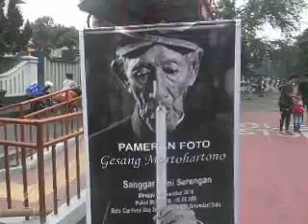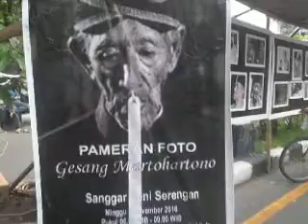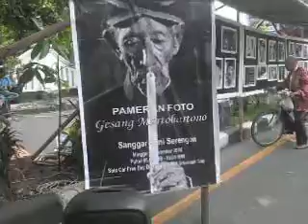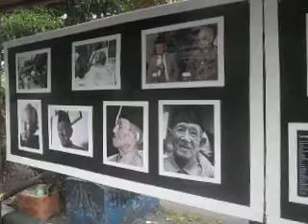PHOTO MAESTRO GESANG SELALU LAYAK DIKENANGAN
BENGAWAN SOLO DALAM KENANGAN :
PHOTO MAESTRO GESANG MARTOHARTONO
DI PAMERKAN OLEH : SEMAR MESEM
SANGGAR SENI SERENGAN , SURAKARTA
DI TITIK NOL SOLO CAR FREE DAY
MINGGU , 6 NOPEMBER 2016
BRAYAT SOLO